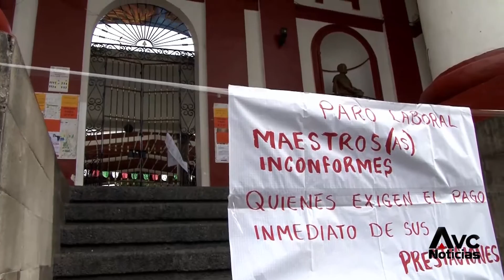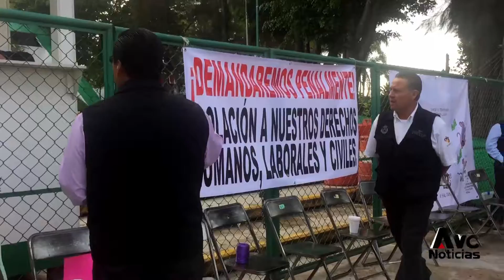Tercer día de bloqueos de maestros en Xalapa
Con troncos y piedras, maestros cierran vialidades en Xalapa. Señalan que no cederán en su lucha por exigir el pago de prestaciones pendientes a Gobierno del Estado.

En el tercer día de manifestaciones, maestros de diversos sindicatos bloquean al menos nueve puntos de la ciudad para exigir el pago completo de diversos bonos y prestaciones laborales.